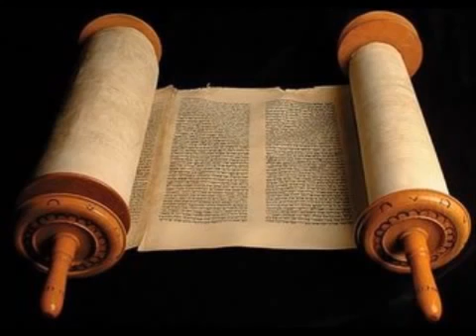Exodo 34 Cid Moreira Bíblia em Áudio